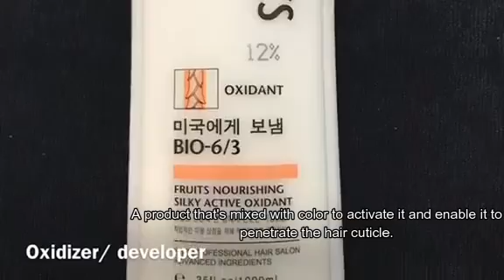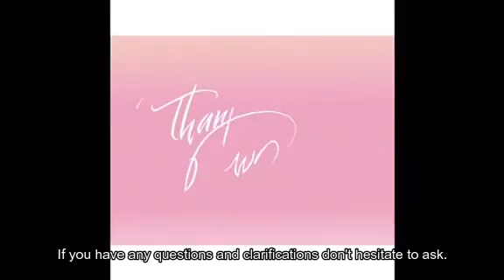ERZAULEP LESSON EXEMPLAR/MELC BASED HAIRDRESSING II -STEP BY STEP PROCEDURE of BASIC HAIR COLORING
Hello Beautiful people! BOred in the house?. Hindi makalabas,or makapunta ng salon? Lika aral tayo!.. Here is my video tutorial on how to apply basic hair coloring in the comfort of your home! What are the things needed and Step by step procedure to prevent uneven color in our hair .Enjoy and hope you like it!